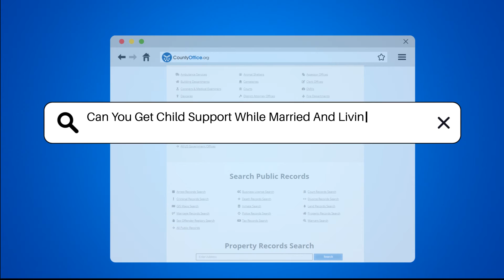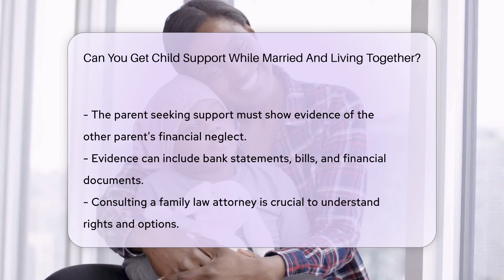Can You Get Child Support While Married And Living Together? - CountyOffice.org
Can You Get Child Support While Married And Living Together? Have you ever considered the possibility of receiving child support while married and living together? In this insightful video, we delve into the nuances of child support laws in the United States, exploring scenarios where child support may be applicable even within a marriage. Each state has its own set of regulations regarding child support, with provisions for situations where financial neglect or lack of contribution from one parent necessitates legal intervention.

Family courts prioritize the welfare of the child above all else, ensuring adequate financial support regardless of the parents' marital status. The process of seeking child support while married and cohabitating can be complex, requiring evidence of financial disparities and non-contribution from one parent. Consulting a knowledgeable family law attorney is crucial to navigate this process effectively and gather the necessary documentation.

Understanding your rights and options in such circumstances is essential, as outcomes can vary based on individual factors and state laws. Stay informed and empowered by exploring the intricacies of child support within a marital setting, and consider seeking legal guidance if needed.